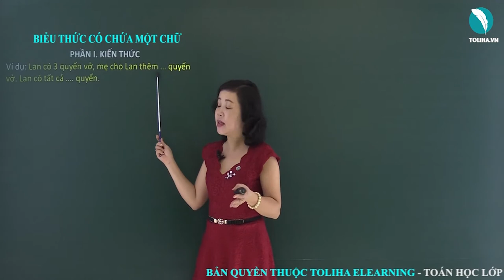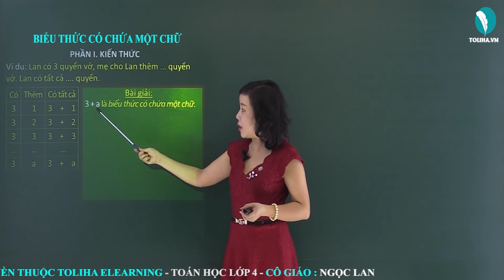Biểu thức có chứa một chữ - Toán 4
Ví dụ: Lan có 3 quyển vở, mẹ cho Lan thêm … quyển vở. Lan có tất cả …. quyển.
Bài giải:
3 + a là biểu thức có chứa một chữ.
Nếu a = 1 thì 3 + a = 3 + 1 = 4
4 là một giá trị của biểu thức 3 + a
Nếu a = 2 thì 3 + a = 3 + 2 = 5
5 là một giá trị của biểu thức 3 + a
Nếu a = 3 thì 3 + a = 3 + 3 = 6
6 là một giá trị của biểu thức 3 + a
Mỗi lần thay chữ a bằng số ta tính được một giá trị của biểu thức 3 + a